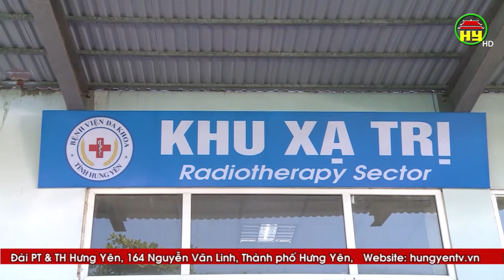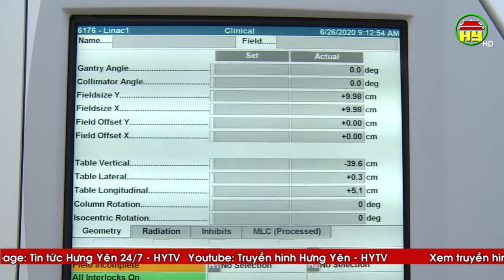Bệnh viện ĐK Hưng Yên chính thức triển khai kỹ thuật xạ trị bệnh nhân ung thư